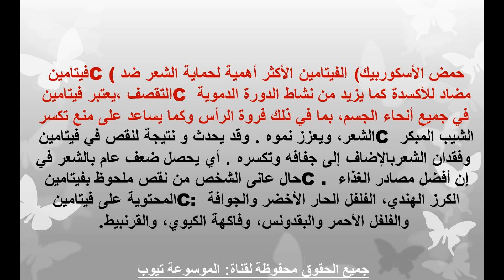فيتامينات للشعر ما هو اهم فيتامين للشعر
تعرفى الان على اهيم فيتامين للشعر وكيفية اثارة السحرية على الشعر من جذورة حتى اطرافة تعرفى الان من خلال الفيديو على المعلومات كاملة